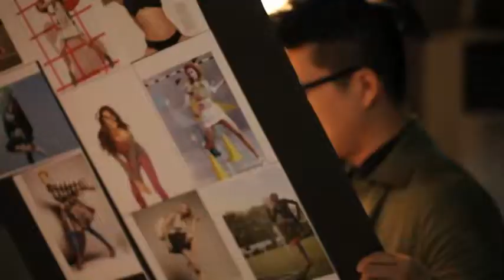TEAMS POLHAM 2012 F/W (90 sec.)